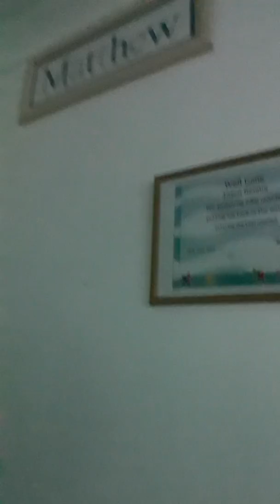Something New Is Going To Be Done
Hey Junnies! This is MrJunnerChickens and wellcome to my youtube face again,

as you notice, i am a disability vlogger, I have autism, I can create new stuff like learning videos, vlogging types about my life and basically more;)

you've seen me in my videos, vlogs and more fun learning videos and basics and typical virtual things!

 I will post new live streams once a week! will leastly sometimes when i'm ready.